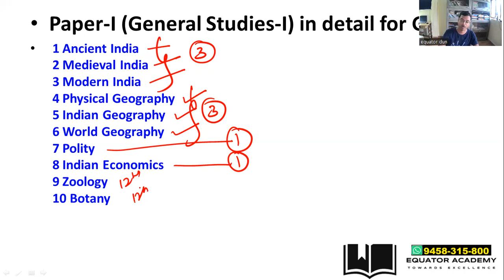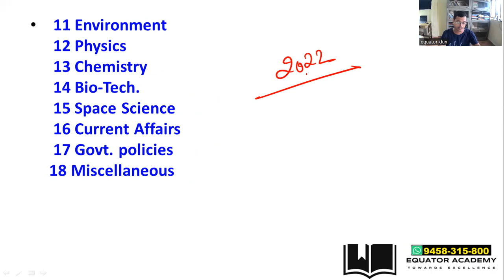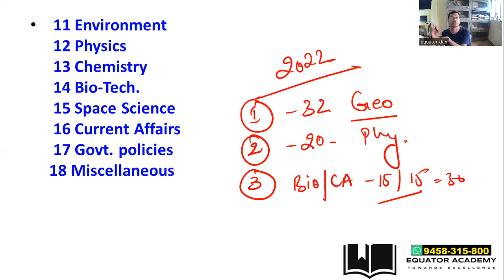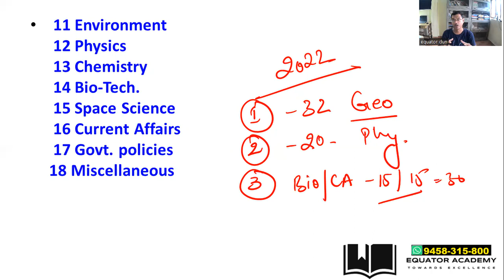Combined Geo-Scientist Exam (Preliminary)|GSI|90 Days Crash Course|2023 Paper |General knowledge